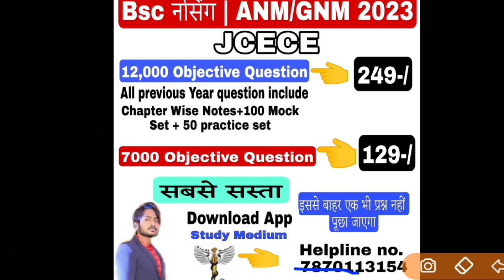Jharkhand Bsc Nursing Admit Card Instructions | Exam Center pe kya kya lekar jana he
12,000 Objective Question PDF Ke liye App jarur Download kare . yeha Sabse sasti or sabse acchi course Available hai.

YOUR QUERY:

1. Jharkhand BSC Nursing Exam 2023
2. Jharkhand Entrance Exam 2023
3. Jharkhand Entrance Exam (ANM/GNM) 2023
4. Jharkhand Latest Update 2023
5. Jharkhand Latest News 2023
6. jharkhand BSC Nursing
7. Jharkhand BSC Nursing Exam
8. Jharkhand Cut off
9. Jharkhand Admit Card
10. Jharkhand Entrance Exam
11. Jharkhand ANM /GNM
12. Jharkhand Latest Update
13. Jcece BSC Nursing
14. Jharkhand BSC Nursing Exam Date
15. Jharkhand ANM/GNM Exam Date

Physics | Chemistry | Biology | Nursing Aptitude | English | General Knowledge